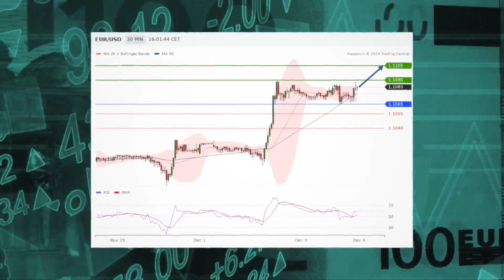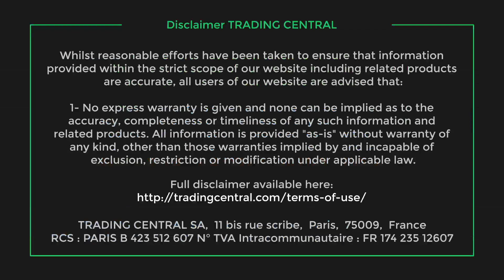Euro dollar finds support